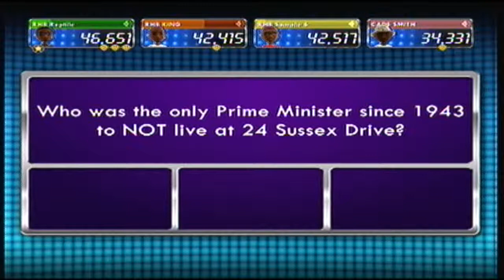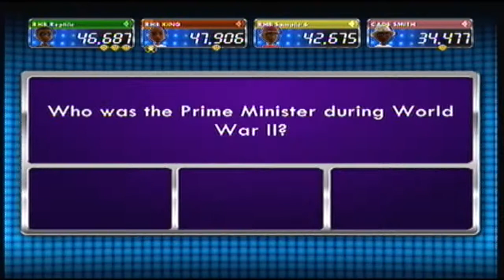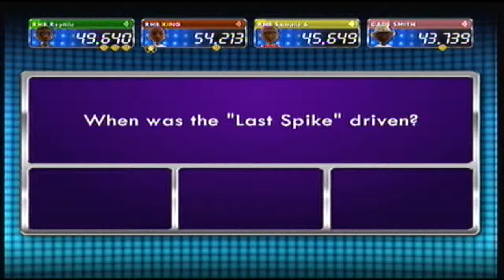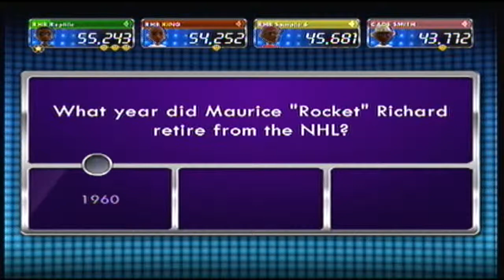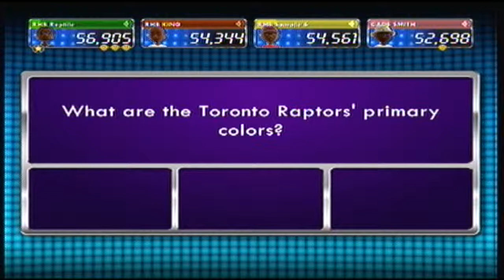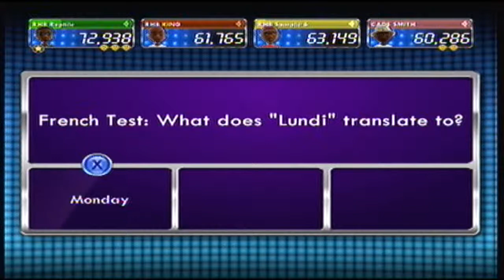Xbox 360 game show 1 Vs 100 Extended Play Lobby And dancehall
monday gameshow on the xbox360 1hr long